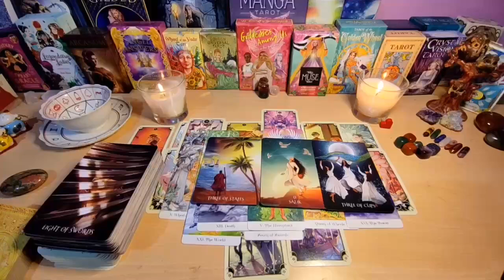CANCER⚠️ MUST SEE ENDING WITH YOUR PERSON! IT WILL LEAVE YOU SPEECHLESS! ❤️ AUGUST 2024 TAROT